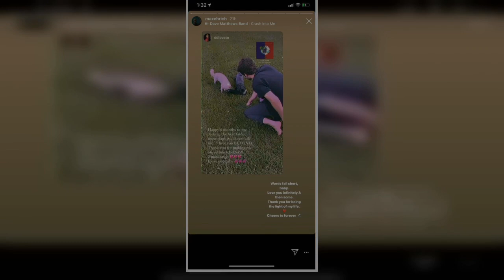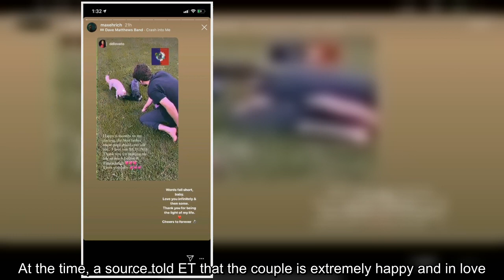✅ The couple got engaged in July after four months of dating.